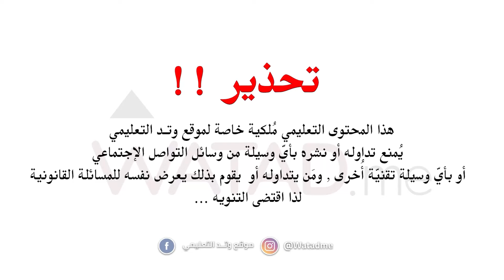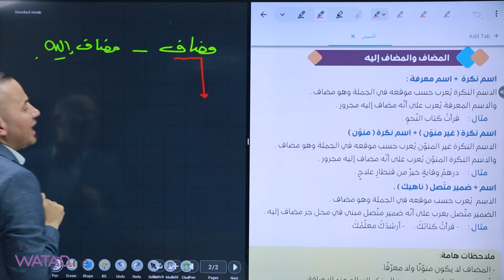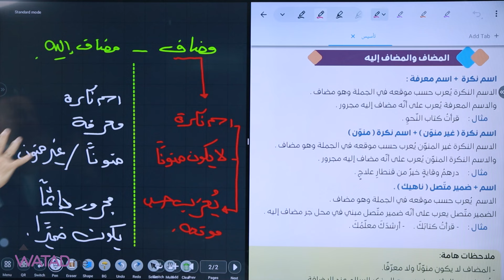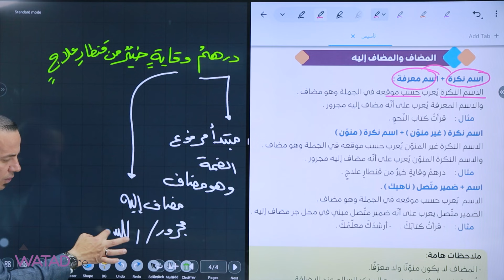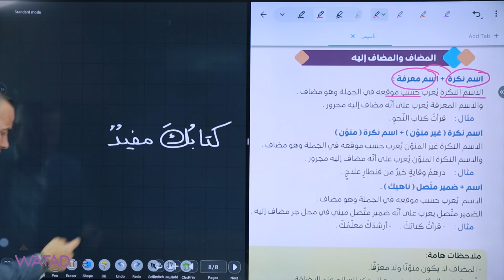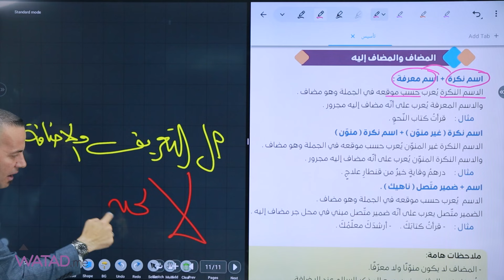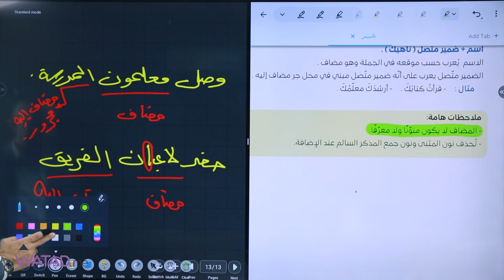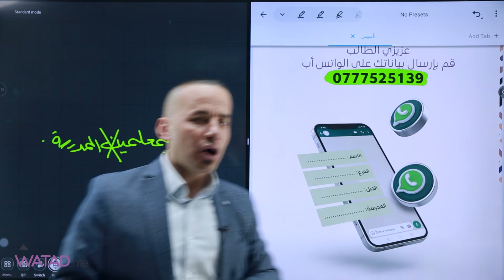الحصه الخامسة والاخيره من تأسيس مادة اللغة العربية جيل 2007 -2008 الأستاذ معن الدقامسة